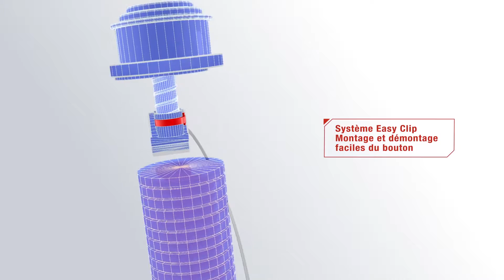EASY - Présentation du mécanisme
Le mécanisme Easy s'installe sans avoir besoin de démonter le réservoir.
Une mise en œuvre simple et précise (vidéo de montage sur notre chaîne).